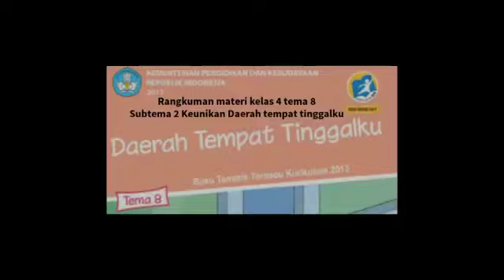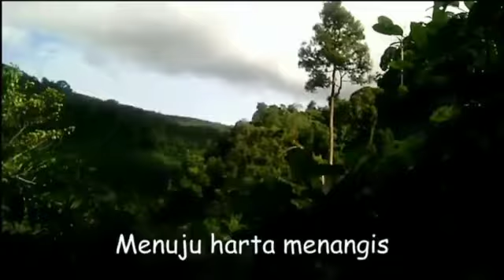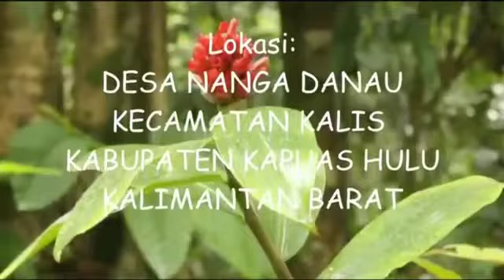Video Edukatif Buku tematik Kelas 4 Tema 8 Subtema 2 Keunikan Daerah Tempat Tinggalku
Nama : Yuliana Gustin Lara
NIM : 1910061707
Kelas : C 10
semester : IV
mata kuliah : Pembelajaran IPS SD
Dosen Pengampu : Eliana Yunitha Seran, M. Pd